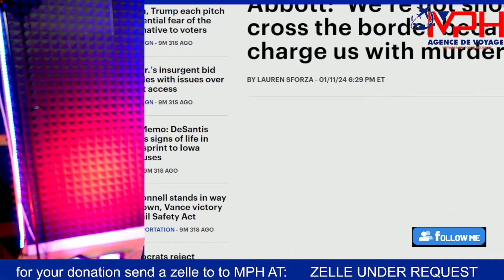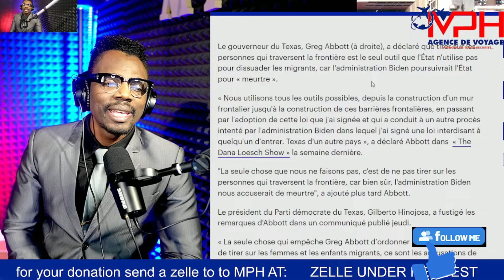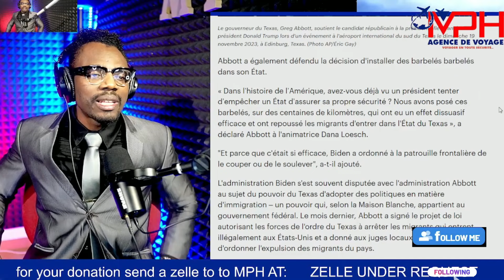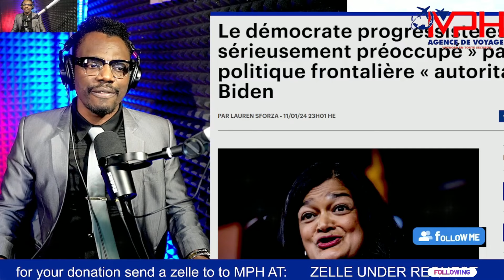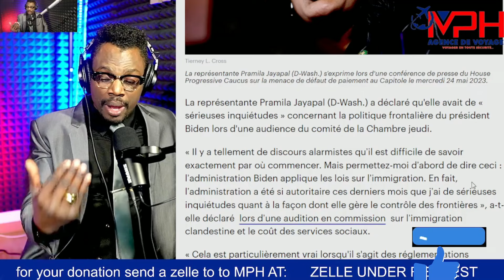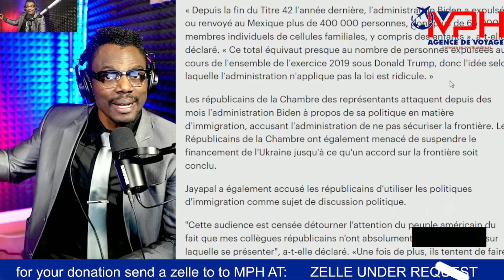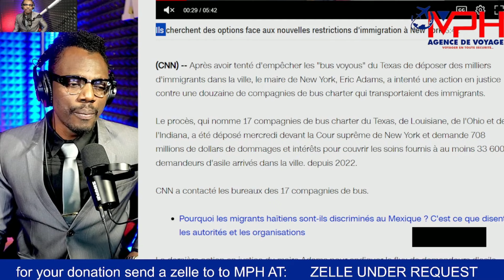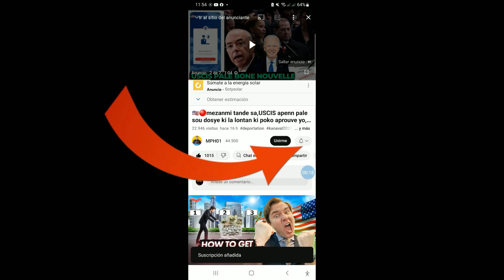12 JANVIER:MEZANMI DOSYE CBP AK PROGRAM BIDEN NAN PRAN YON LOT DIMANSYON , PRIYE BAGAY YO ANPIL